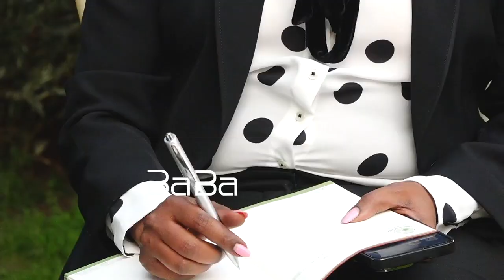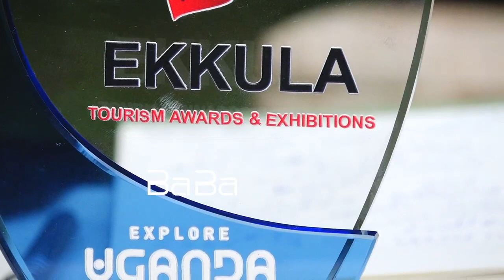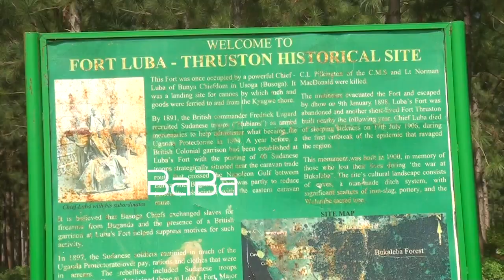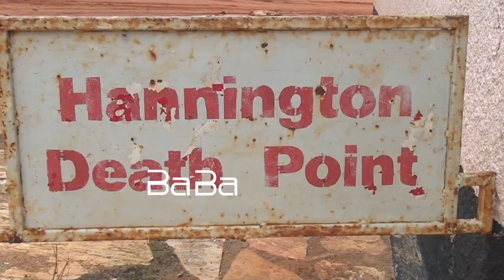Busoga tourism ministry unveils the 2024 workplan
Enteekateeka ya minisitule yeby'obulambuuzi mu ey'omwaka 2024